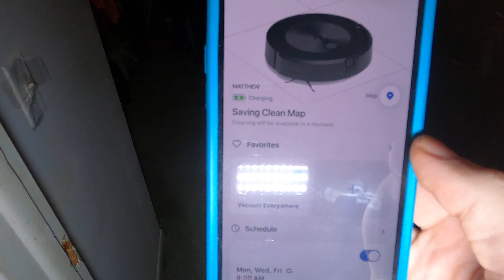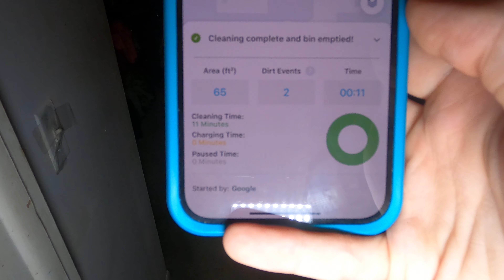iRobot J7 aka Matthew cleaning the kitchen